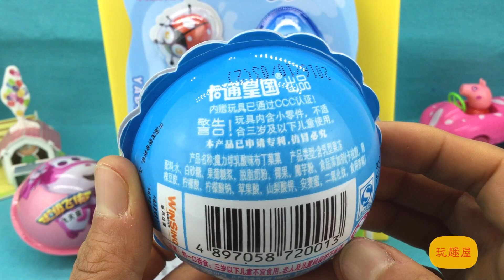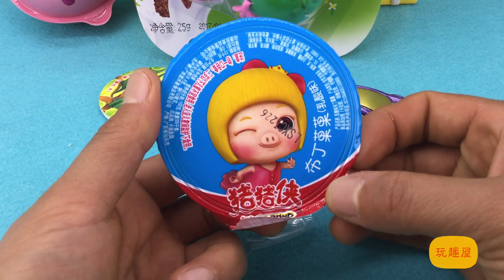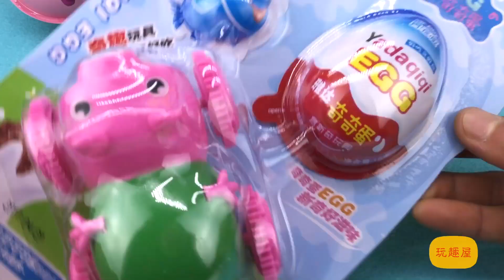超级飞侠奇趣蛋 猪猪侠惊喜蛋 小猪佩奇出奇蛋